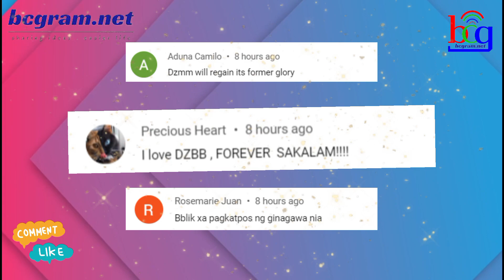TALENT AGENCY NG ABS-CBN AT GMA NETWORK MAY LOVE TEAM NA!